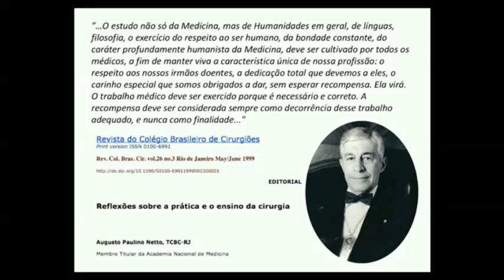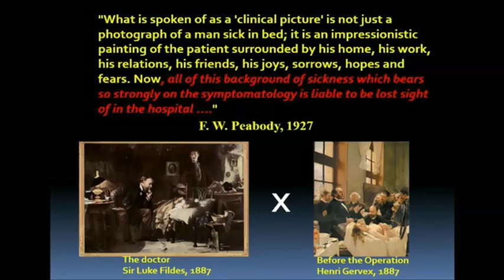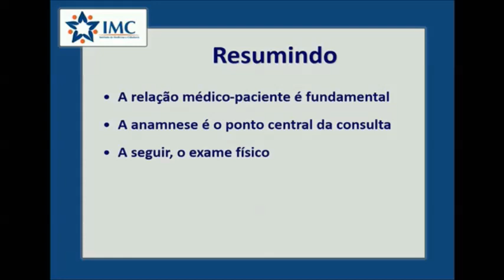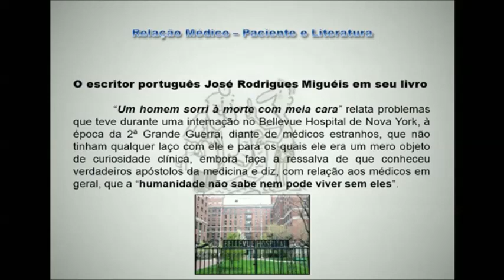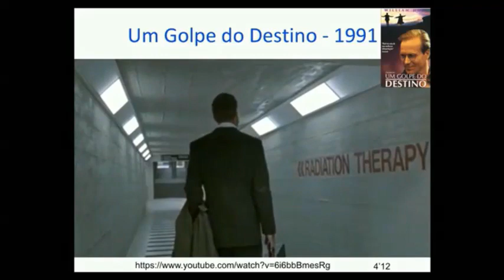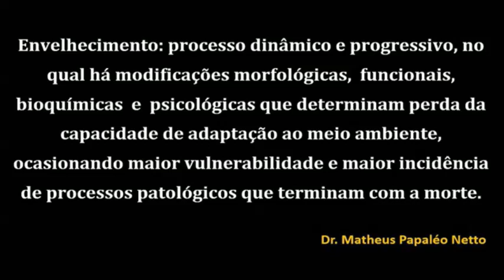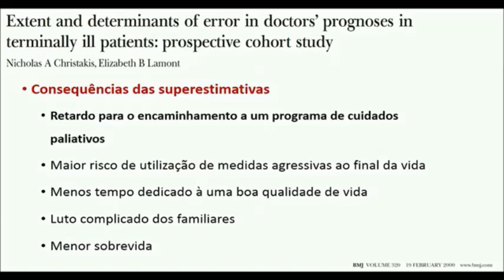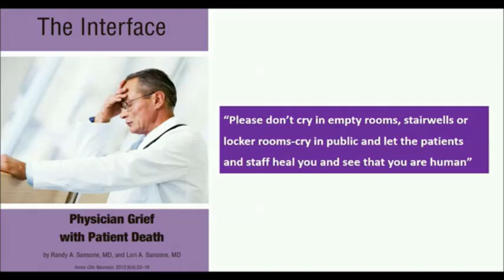Simpósio Humanidades na Saúde A Relação Médico Paciente - 19 de outubro de 2017 (1ª PARTE)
Simpósio Humanidades na Saúde: A Relação Médico-Paciente (RMP)
Organização: Acadêmicos Pietro Novellino e Ricardo Cruz

14:00 Abertura
Presidente ANM
Acadêmico Jorge Alberto Costa e Silva

14:05 RMP e Peabody
Dr. Ricardo Caminha, UFRJ

14:30 RMP e  a Tecnologia
Dr. Luiz Roberto Londres

14:50 RMP e a Literatura
Acadêmico Mário Barreto Corrêa Lima

15:10 RMP no Cinema
Acadêmico Ricardo Cruz

15:30 RMP no Final da Vida
Dr. Daniel Azevedo

15:50 RMP Diante da Morte
Acadêmico Daniel Tabak

16:15 Debate
Moderadores: Acadêmicos Pietro Novellino e José Galvão-Alves

17:00 Chá Acadêmico

18:00 Sessão Ordinária – Acadêmico Jorge Alberto Costa e Silva, Presidente ANM

18:20 Um Toque de Médico
Ted Talk com o Dr. Abraham Verghese

18:40 RMP e a Angústia
Acadêmico Antonio Edigio Nardi

19:00 RMP e a Gratidão
Acadêmico José de Jesus Peixoto Camargo

19:30 Debate

20:00 Encerramento
Presidente Jorge Alberto Costa e Silva